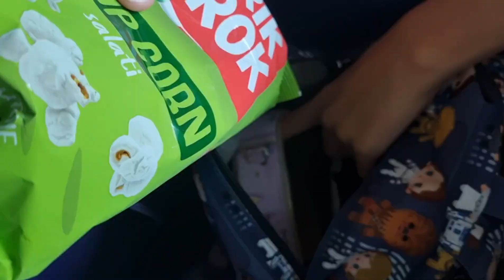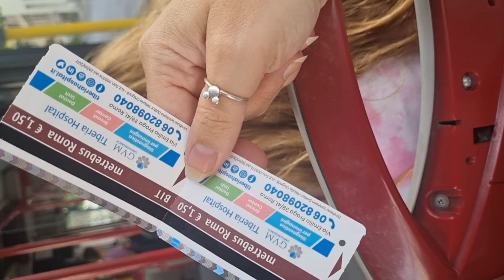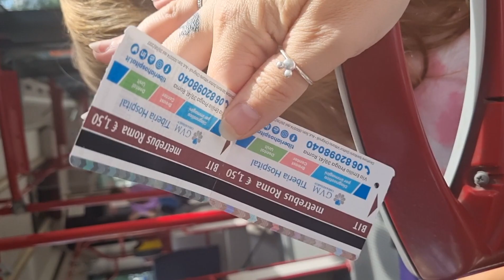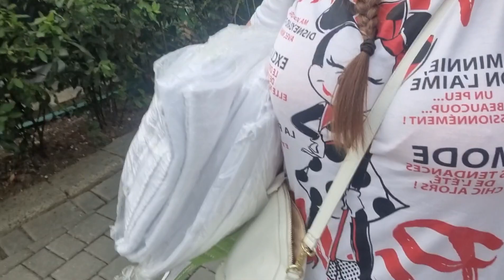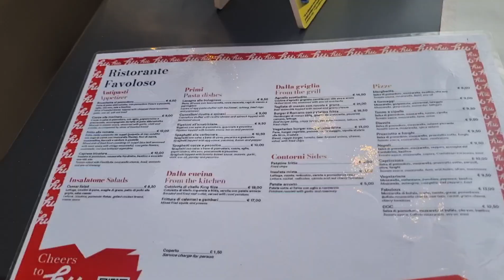Italy Tour 2022 - Day 14: Travelling from La Spezia and getting to our next camp in Roma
Ciao 👋

We finally had a GOOD TRAVEL DAY!

Although it was probably the longest having booked the wrong tickets (I booked regionale instead of intercity) we remained positive and laughed the whole day!

We arrived at Camp Fabulous in the evening, found our caravan, unpacked and had food. We were shattered but optimistic about the week to come.

Sending out tons of love as always
Jeneen & Luna